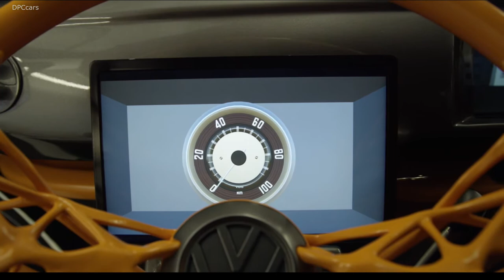VW Type 20 Concept Electric Bus - Volkswagen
Volkswagen Group of America announced a new name and expanded role for the former Electronics Research Laboratory (ERL) today, and unveiled a unique vehicle concept that combines Volkswagen heritage with futuristic technology. The new Innovation and Engineering Center California (IECC) will be the largest Volkswagen vehicle research facility outside Germany, and serve as the heart of an expansion of Volkswagen’s North American engineering resources, driving greater innovation in vehicle technologies closer to the U.S. customer.

“The future of the Volkswagen Group will be defined by our success in developing new technology that is designed to meet our customers’ needs,” said Scott Keogh, President and CEO, Volkswagen Group of America. “As we roll out the next generation of electric and autonomous vehicles, innovation will increasingly define who we are.”

The former ERL served as the Volkswagen Group’s research and innovation hub in Silicon Valley for more than 20 years. It grew from just three employees when it was founded in 1998, to more than 180 engineers, social scientists, researchers and product designers. Over the past two decades the campus helped develop several key vehicle technologies, such as predictive navigation and online speech, along with impressive technical demonstrations, such as “Stanley,” the first robotic car to complete the DARPA Grand Challenge in 2005 by navigating 132 miles of desert without human intervention.

The IECC will be comprised of two entities: the Innovation Center California (ICC) and the Engineering Center California (ECC). The ICC is one of three global Group Innovation centers that will be tasked with key “lighthouse projects” and focus on bilateral research and pre-development projects for VW Group brands. The ECC will focus on connected car, intelligent cockpit, and autonomous driving and parking development projects in the North American region.

To celebrate 20-plus years of innovation, the IECC also unveiled the Type 20 concept today. Built from a 1962 Type 2 11-window Microbus, the Type 20 has been converted to electric power and showcases a variety of experimental elements, both tactile objects and interactive electronics. This unique concept embodies the Volkswagen Group’s history of combining future innovation with iconic heritage, much like the forthcoming ID. BUZZ.

Powertrain & Chassis: The Type 20 features a full BEV drivetrain, including a 10 kWh battery, 2,500-Watt onboard charger, and an electric motor that produces 120 horsepower and 173 pound-feet of torque.  It also features a custom-designed active pneumatic suspension developed with Porsche that adjusts the vehicle’s ride height via software. This allows the Type 20 to actually rise as the driver approaches.
Biometric Identification: Experimenting with biometric vehicle access, the Type 20 includes a real-time facial recognition system integrated with the digital assistant to enroll and identify users. The system leverages a 720p wide-angle camera integrated into the driver’s-side second window.  The recognition is done via the Sensory SDK, running in real-time on an Nvidia Jetson TX2 prototyping package.
Conversational Digital Assistant: The Type 20 integrates directional microphones into three zones of the vehicle—the front exterior, driver cockpit and rear passenger zone. An intelligent speech agent builds on the existing speech capabilities of the Group and can receive more natural language commands. The system provides LED feedback to exterior commands via the headlights and iconic Volkswagen logo.
Generative Design: Working with Autodesk, Volkswagen designers created custom wheels, rearview-mirror supports, and interior support elements using generative design—a process focused on maximizing strength while minimizing weight, which mimics natural evolution to create organic shapes.
Holographic Infotainment System: A Looking Glass II holographic display is integrated into the Type 20’s dashboard, generating 3D images without the need for specialized glasses.
“We are excited to move into our next chapter as the IECC, to continue designing innovations that will bring the Volkswagen Group vehicles into the future with cutting-edge technology,” said Nikolai Reimer, Senior Vice President of the IECC. “The Type 20 is a fantastic example of how we celebrate our heritage while striving to advance our technology.”

The Type 20 will be on display at the IECC to celebrate the company’s two-decade history in Silicon Valley, alongside other installations that include past prototypes, project artifacts and historic vehicles.